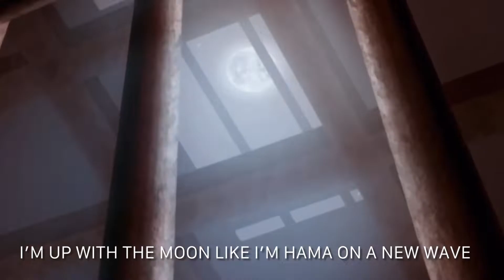BLOODBEND RAP | FREESOUL | AVATAR THE LAST AIRBENDER RAP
Prod. ERMASHOV

FreeSoul Tag by Michaela Jill Murphy